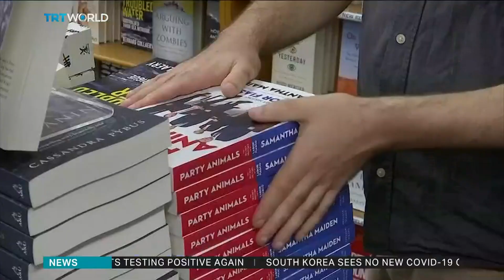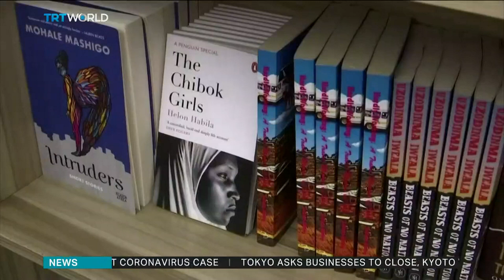Sales of online games, books soar with millions on lockdown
For millions of people around the world - our lives now exist within the confines of our homes. But that doesn’t necessarily mean we can’t explore a new world, meet with friends on exciting adventures or race our mates around a grand prix track. We just can’t do it in person. Melinda Nucifora explains.

Covid-19 playlist with instant stories from around the globe. (New updates everyday)